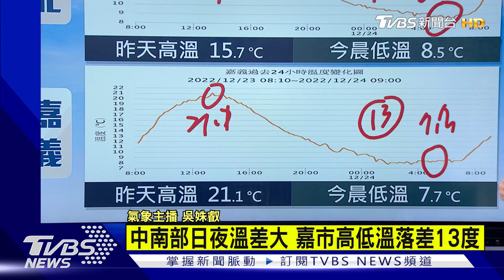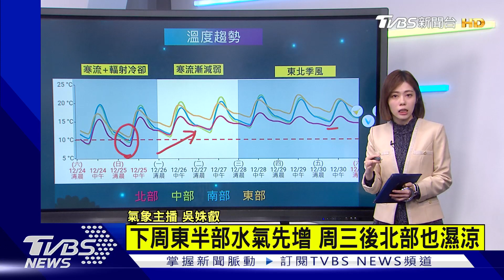【1100氣象分析LIVE】 寒流冷到下周一 季風接力 下週三後 北部東部轉濕涼｜TVBS新聞